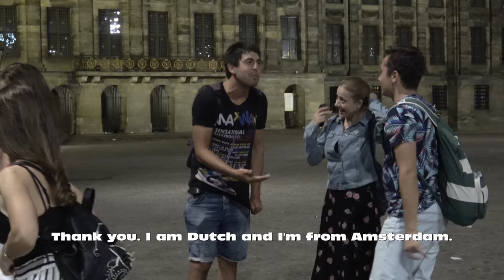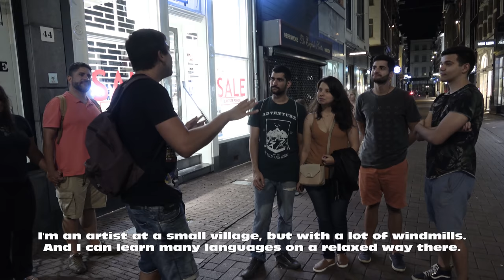You will never guess how many languages I spoke on a night out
You receive the credits after your first purchase.

In this video I'm speaking many different languages in the city Amsterdam. It's unbelievable how many different languages I found.